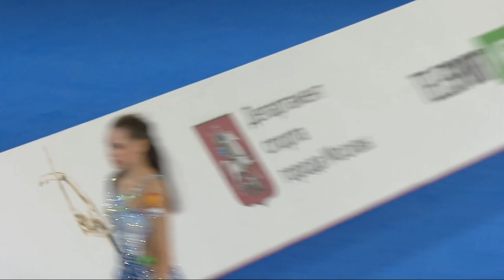Lala Kramarenko -Online IT Moscow 2020 Gala TV